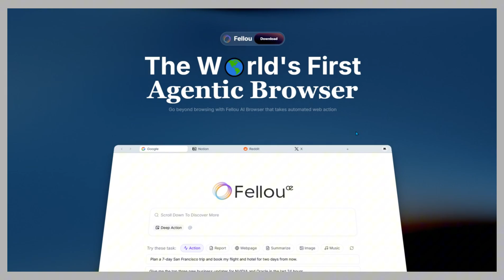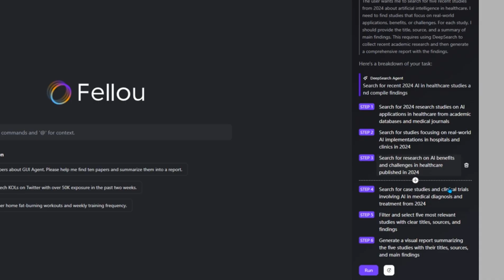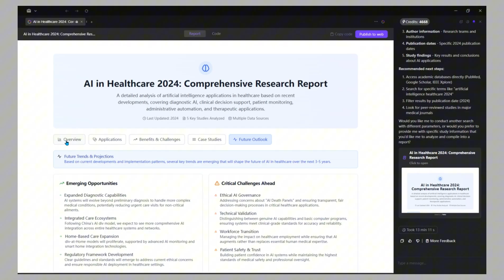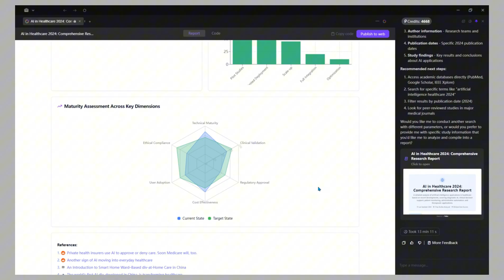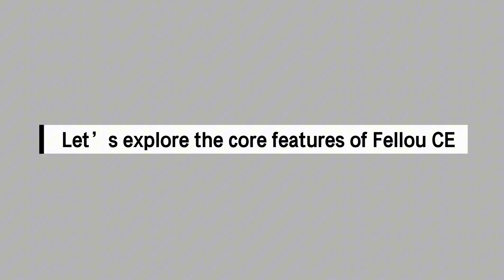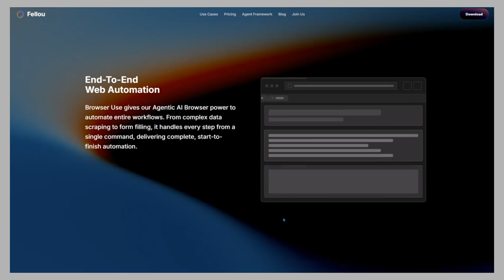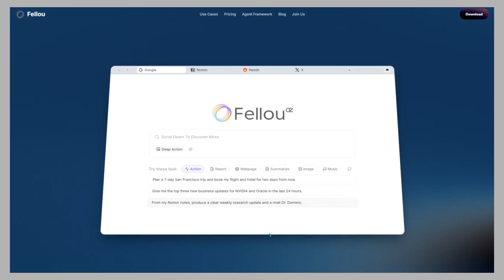Too Many Tabs? Fellou CE Review & Tutorial | World’s First Agentic AI Browser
Are you drowning in too many tabs, scattered files, and messy workflows? Meet Fellou CE, the world’s first Spatial Agentic AI Browser that can think, plan, and act across your web, apps, and files — securely and transparently.

In this video, you’ll discover:
✅ What Fellou CE is and why it’s different from traditional browsers or AI tools
✅ How it automates complex workflows step by step
✅ Example 1: Apply to 10 LinkedIn jobs automatically with one command
✅ Example 2: Generate a full AI market research report for an investor pitch
✅ Core features: Deep Search, Visual Reports, Deep Action, Agentic Memory, Cross-App Integration
✅ Security and privacy benefits you can trust
✅ How to get early access + join the Sparks Invite-to-Win Leaderboard

📅 Early Access: September 2, 10 AM PT – September 8, 11:59 PM PT
📅 Sparks Leaderboard: Starts September 9, 10 AM PT

If you’ve been searching for the future of browsers and AI productivity tools, this is it.
Welcome to Fellou CE — the browser that doesn’t just show the web, but works with you.